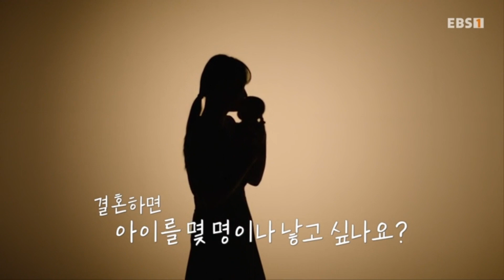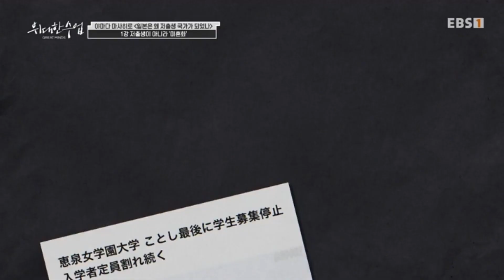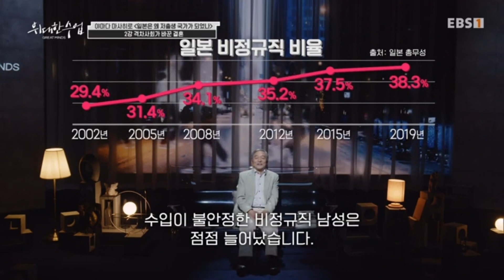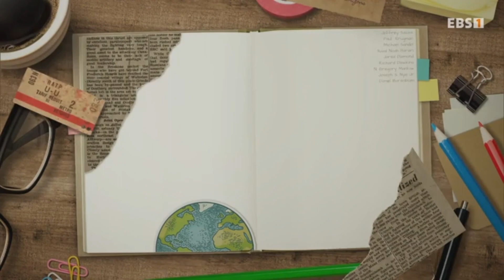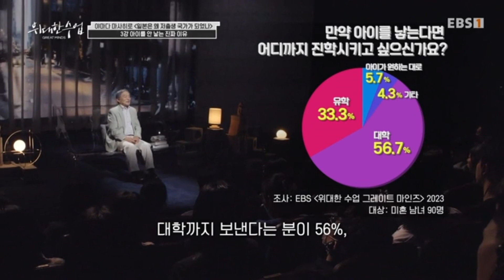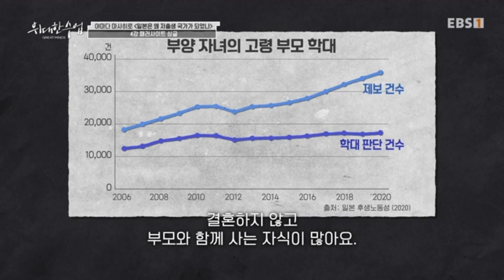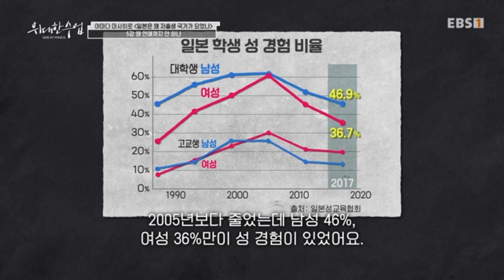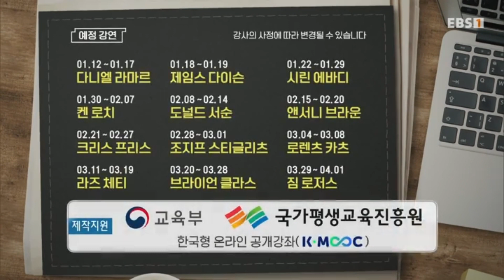3-17 [더빙] 위대한 수업 GREAT MINDS 20240105 Masahiro Yamada - Why did Japan become a low-birth country 야마다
intro 00:00
1강 저출생이 아니라 '미혼화' 01:33
2강 격차사회가 바꾼 결혼 19:39
3강 아이를 안 낳는 진짜 이유 36:16
4강 패러사이트 싱글 54:04
5강 왜 연애까지 안 하나 1:11:33

3-17 [방송] 위대한 수업 GREAT MINDS 20240105 Masahiro Yamada - Why did Japan become a low-birth country 야마다 마사히로 - 일본은 왜 저출생 국가가 되었나

3-17 [더빙] 위대한 수업 GREAT MINDS 20240105 Masahiro Yamada - Why did Japan become a low-birth country 야마다 마사히로 - 일본은 왜 저출생 국가가 되었나